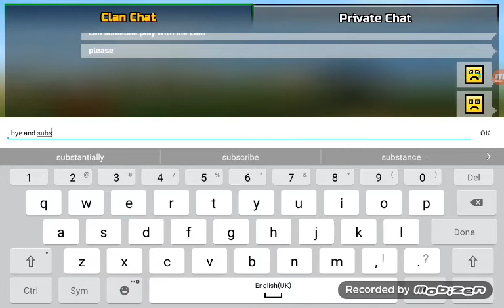Pixel gun 3d (Second video - game play)